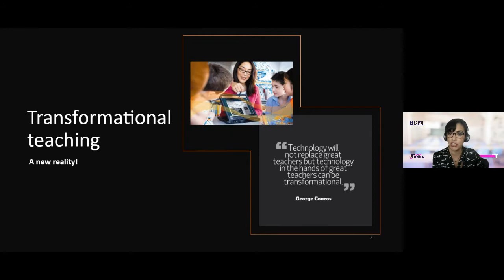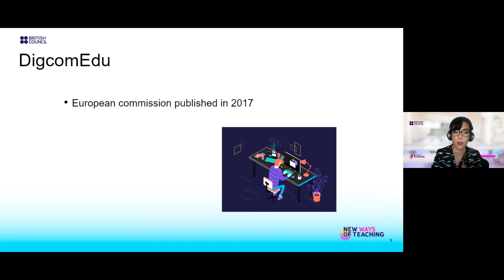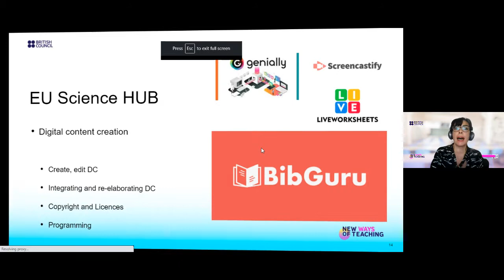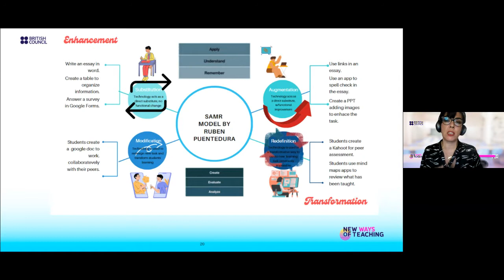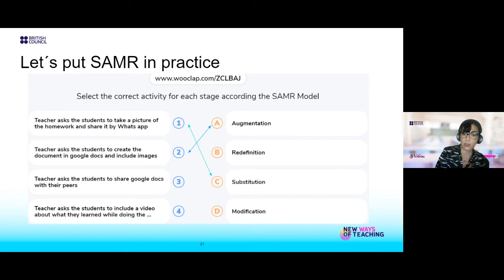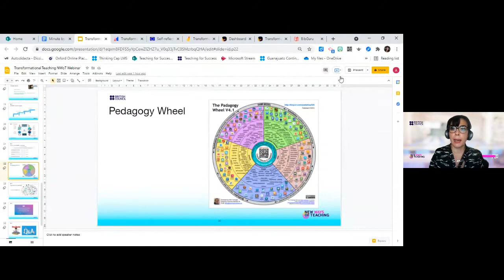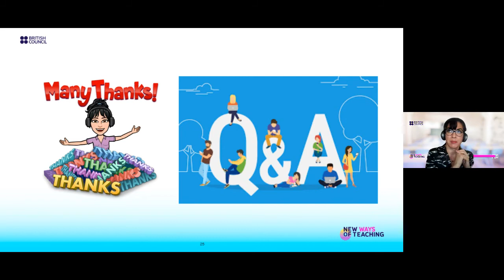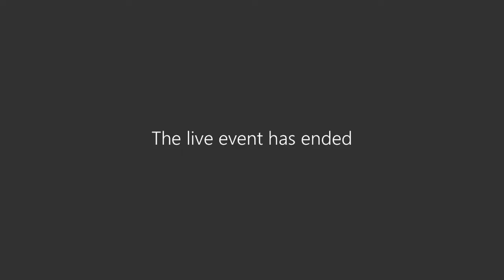ELT Connections | Webinar: Transformational teaching, a new reality! | British Council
The digital era transformed the learning environment, our students now have different needs and so teachers have to transform their teaching skills. This webinar will focus on digital competencies for a virtual learning environment.

Ana Gutiérrez is an academic and digital coordinator who has contributed to both the private and public systems; she has been an English teacher for 13 years, she has published and edited ELT material for PRONI programs, she holds a BA in admin and she is pursuing a Master’s Degree in English Language Teaching. She is a PROFORDEMS certified teacher at UAG. She also is a Digital Coordinator for Basic Education at British Council.